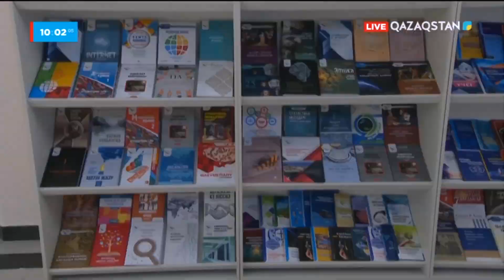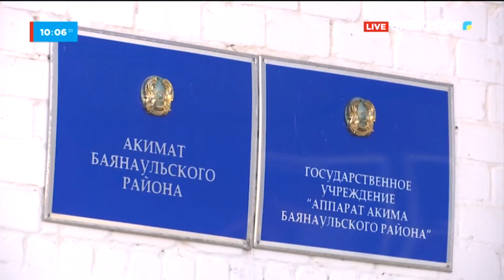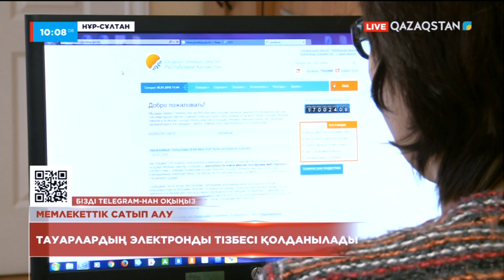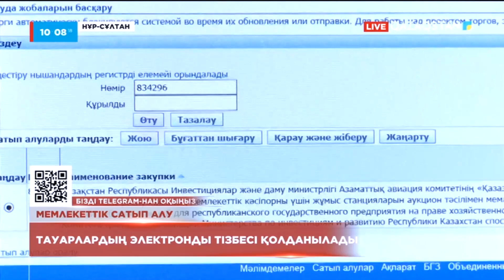27.05.2022 - Ақпарат - 10:00 (Толық нұсқа)